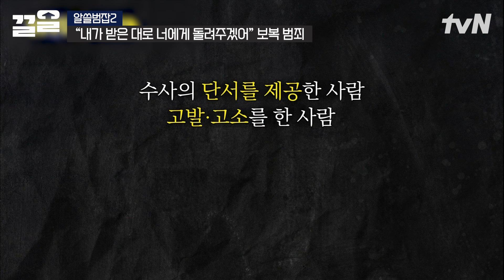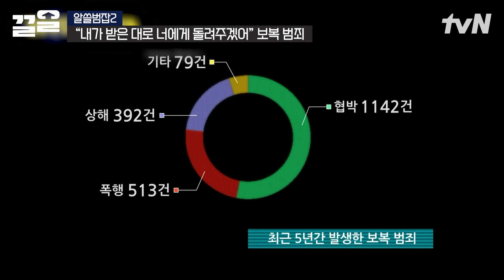니가 감히 나를 신고해?? 평생 피해자들을 따라다니는 이것의 위협 | 알쓸범잡2